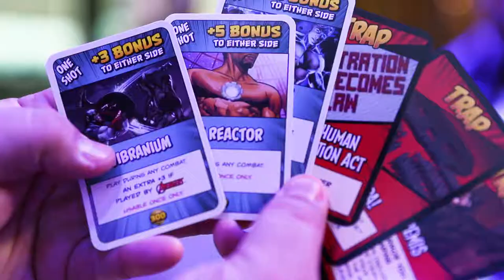Casual Gamers Play Marvel Munchkin